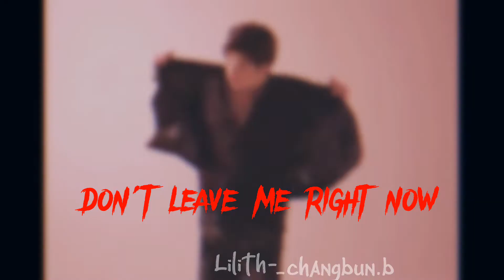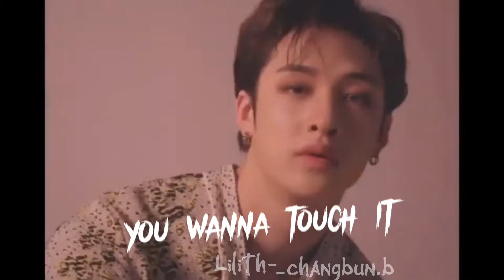Bang Chan - Honey (Luna Aura)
First video on this channel, also for another edit go to my (2nd lol) ig account @/_changbun.b

Do NOT share without credit/asking